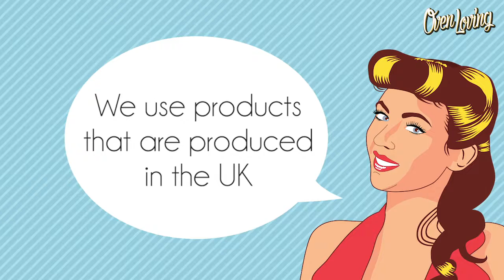Oven Loving use UK produced products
We always use products that are produced in the UK